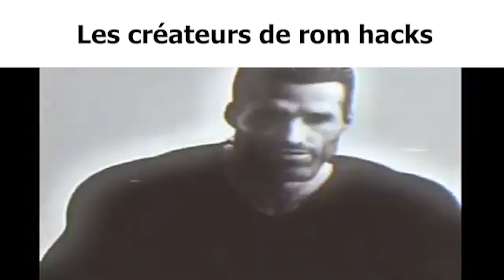Pokemon Slander 3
7 tours de sommeil, sur 8 possible!